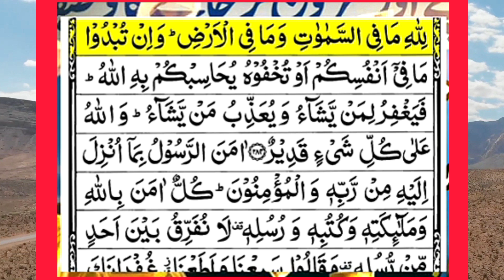Zawal Se Bachnay Aur Urooj Pe Janay Ka Wazifa, Hazrat Ali Rz Ka Farman